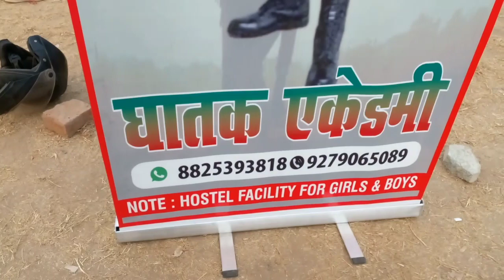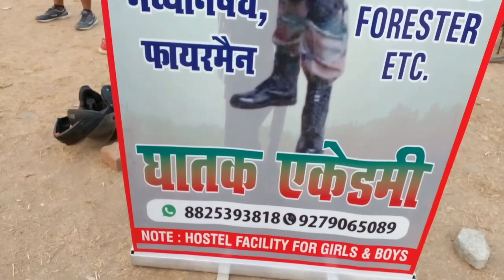GROUP D का रिजल्ट आज @Navin kumar singh#theplatform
@RRB GROUP D cutoff 2022 @Navin kumar singh

Guru_jee_physical _defence
RRC Group D Exam 2022 Review & Analysis || today 1sep 2022 2nd Shift 100% Real Questions
group d exam review,
group d exam review today,
group d exam review live, group d exam review 2022,
group d exam review today live,

Group D Exam Strategy 2020

Groupdstrategy 2019 Railwaykipathshala Railwaykitaiyarikaisekaren railwaygroupdsyllbus 2019. Group D strategy 2020, group D ki taiyari kaise karen 2020, railway group D, railway ki Pathshala, Group D exam date, Railway Pathshala, group D ki taiyari kaise karen, railway ki taiyari kaise karen Hindi, how to crack Railway Group D exam, Group D exam date 2020, railway ki taiyari kaise karen, RRB group D strategy 2020, Group D exam date 2019, RRB group D exam date 2020, railway group D question paper. RRC Group D exam date #| RRB Group d cut off 2022 | Group d cut off 2022
About the video This video is about expected cut off of rrc group d exam 2021#railway_group_d_exam_2021
saroj_indian_railwayअंतिम 60 दिन Group D kk कैसे Crack करें | Rrb Group D 2018 Selected Pointsman Full Interview
RRC Group D Mock Test में मार्क्स कैसे बढ़ाए | Mock Test का Analysis कैसे करे|
Group D Safe Score कितनी होनी चाहिए?
Railway group D preparation kaise karen

rrb group d exam date 2021 rrb group d exam date
Railway group D ka taiyari kaise karen
Best book for group Di exam preparation

RRB group Di ka Exam kab hog#group_d group_d_ke_liye_science_ki_preparation_kaise_karen how_to_crack_group_d_exam # # notice 2022, Rrc group d exam date latest update today

Group d exam date notice 2022,
Group d exam kab hoga, group d new exam aayega official update,
X

RRC Group D Exam Review & Analysis || Today 24th August 2022: 2nd Shift 100% Real

Questions
group d math previous year question
paper

Rrc group d new exam date notice 2022, Rrc group d exam date latest update toda